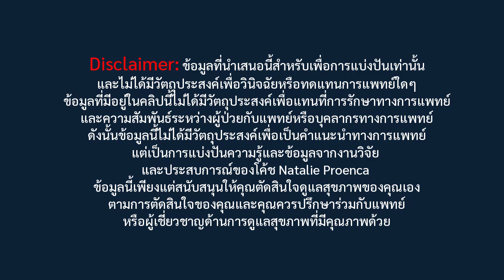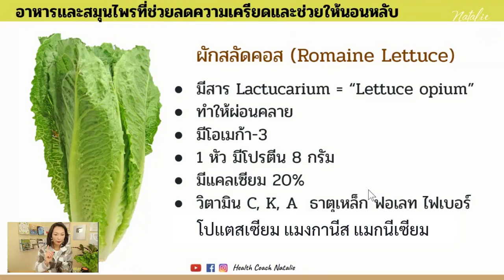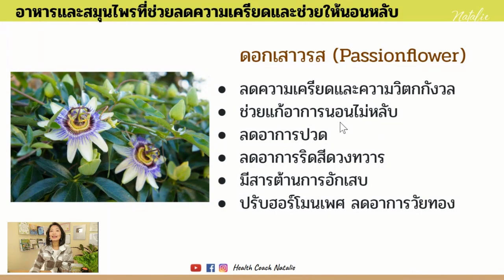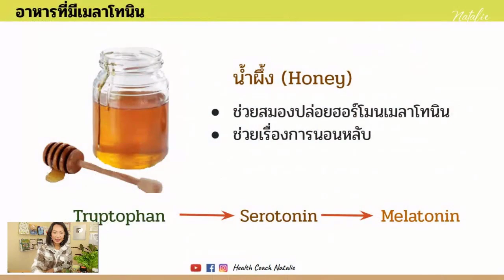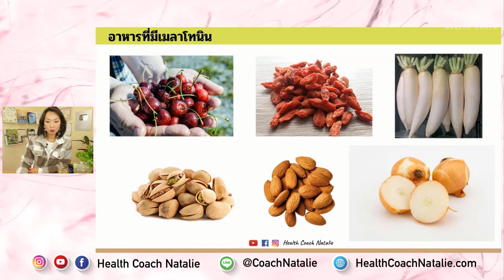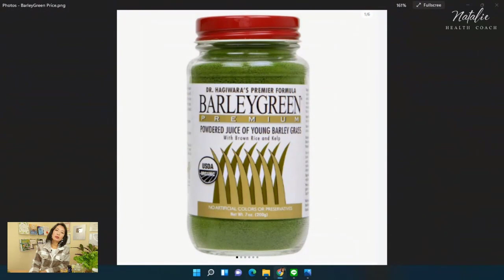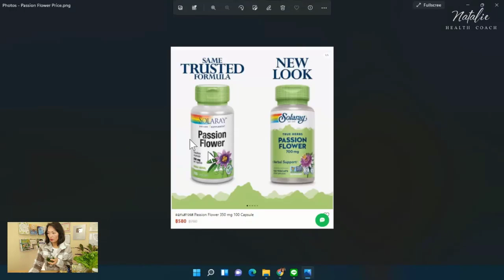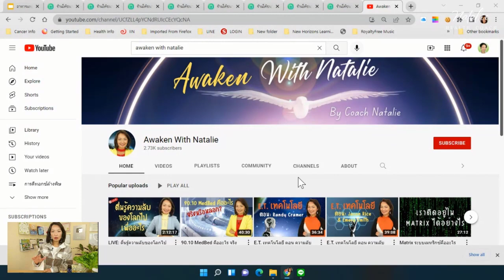อาหารและสมุนไพรช่วยลดความเครียดและช่วยการนอนหลับ วิธีทำน้ำชาช่วยให้หลับลึก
ลดความเครียด นอนไม่หลับ ทานอะไรดี คลิปนี้มีคำตอบ
- วิธีทำน้ำชาช่วยให้หลับลึก
- พร้อมตอบคำถามสุขภาพ